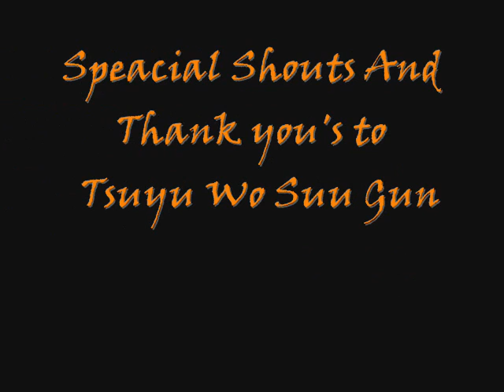DJ TENSIGA - Lets Play a game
A DJ TENSIGA remix of a remix  Special Thanks To
Tsuyu Wo suu Gun for making beautiful comedy